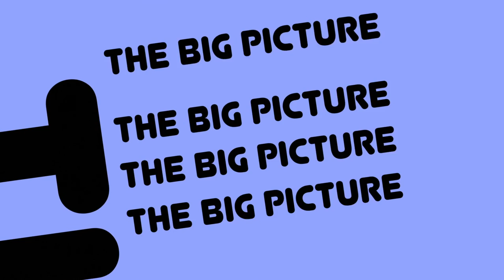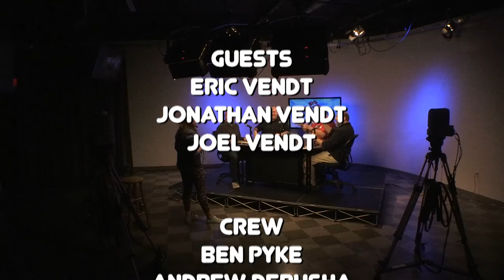Big Picture - Celtics off season needs